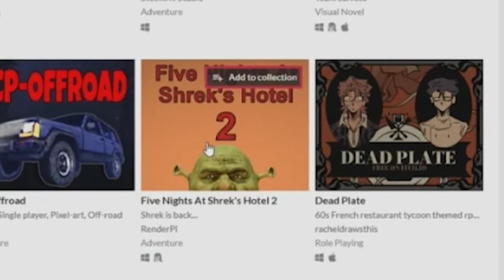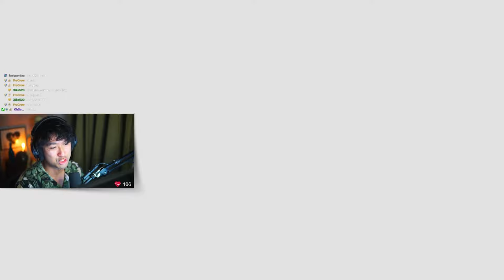There’s something wrong with Shrek. | Five Nights At Shrek's Hotel 2 indie horror game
/ wildezofficial​​​​

 / wildezofficial